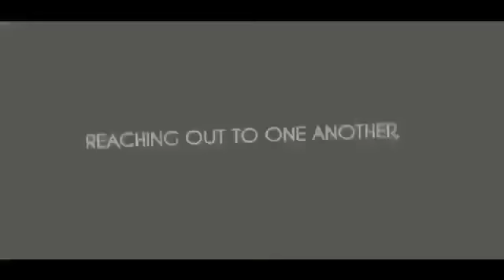Article 13 has to be stopped!